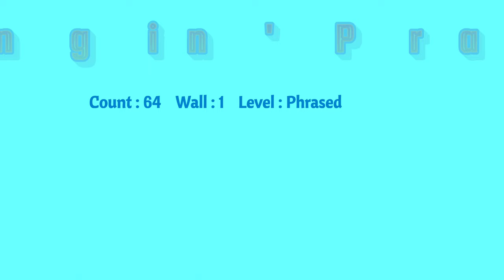Swingin' Praise Linedance by Sue (Tutorial)/역동적인 킥이 멋진 고급댄스~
Swingin' Praise Linedance (설명영상)/역동적인 킥이 멋진 고급댄스 ~ @suelinedancekorea

*라인댄스 스타일링반 (영상촬영반): 화요일 오후 1시20분  - 3시
*중급반 : 목요일 오전 11-1시
*장소 : 대한라인댄스협회 영등포교육관

슈의 라인댄스 (다음카페)

Choreographer : Maddison Glover (AUS) & Shane McKeever (N.IRE) - May 2022

*Sequence : A Tag1 B Tag2 A B B Tag2 A B A